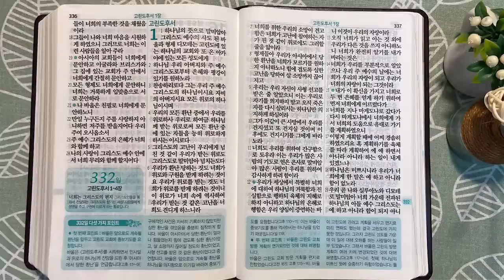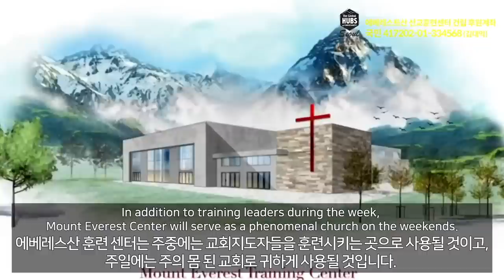1회독 33일 | 사도행전 15:36~19장, 데살로니가전후서, 갈라디아서, 고린도전서(통독성경321~331일) | 36일이면 1번 통독완료 | 통박사 조병호의 역사순 성경통독